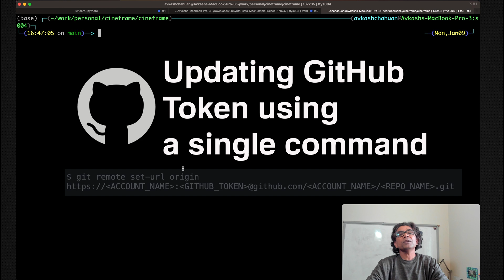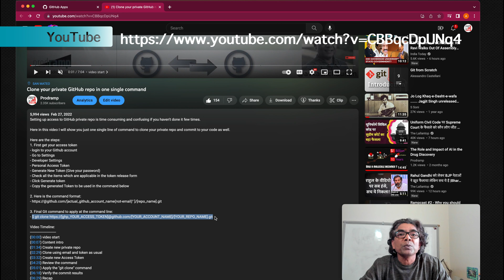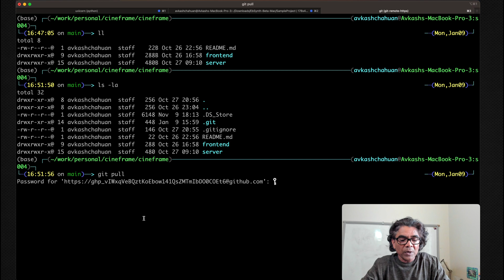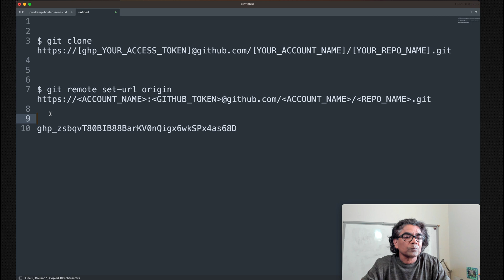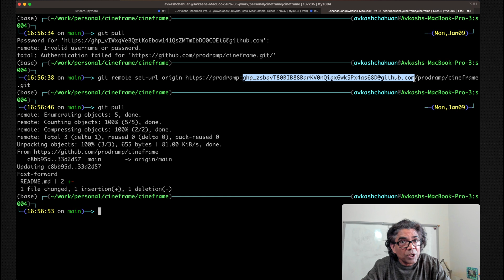Updating GitHub Token using a Single command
Here in this video I will show you just one single line of command to update your private GitHub repo token.

== Video Timeline ==
(00:00) Content Intro
(01:01) Clone Repo Command
(01:45) Token Update command
(02:30) Create GitHub Token
(03:20) Create Update command
(03:50) Applying command

Content Creator:
Avkash Chauhan (@avkashchauhan)